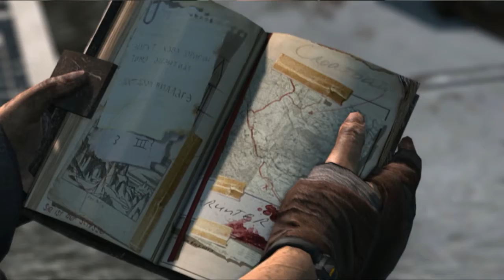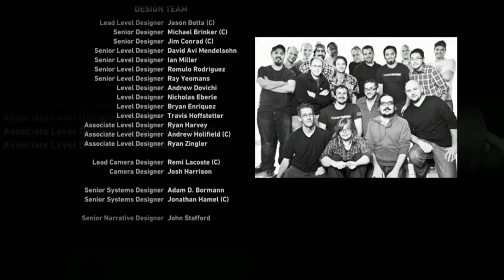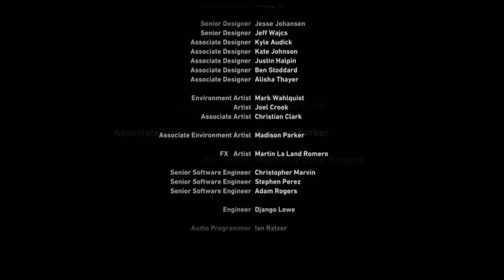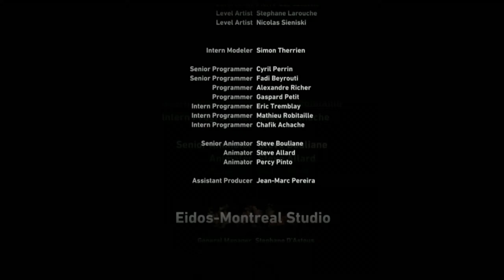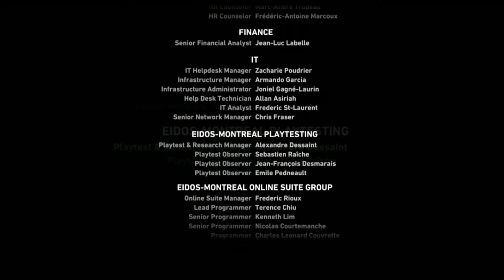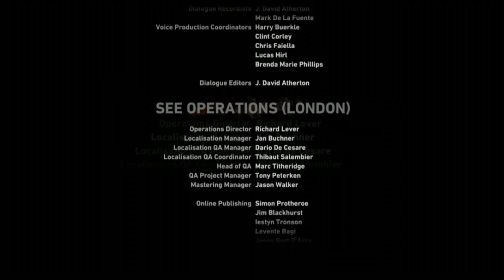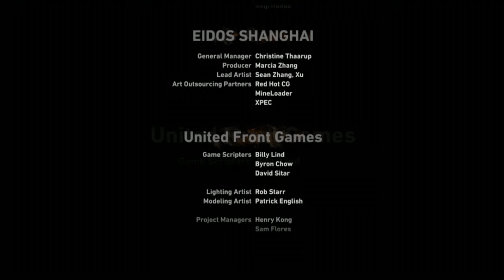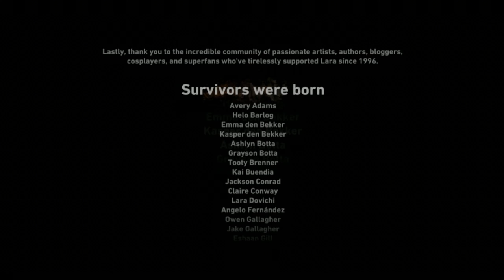Tomb Raider "The End" #33 PL Let's play Gameplay Walkthrough [+18]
Tomb Raider "Jaskiniowe początki" #01 PL Let's play Gameplay Walkthrough [+18] Zagrajmy w Playthrough